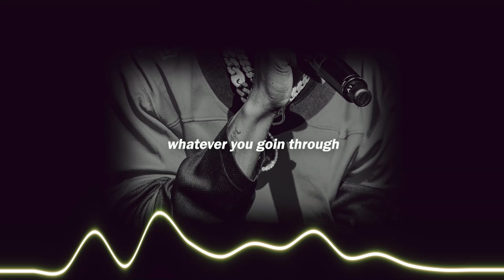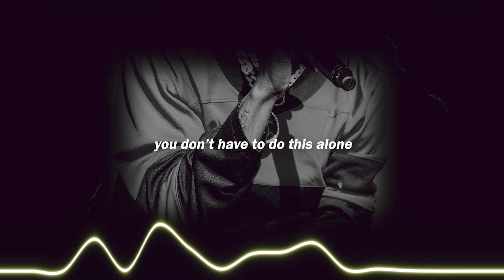[FREE] Polo G Type Beat 2023 - "Over It"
⚡SPECIAL PRICES FOR UPCOMMING ARTISTS⚡

🔌This beat is free for non-profit use. If you use it, you must credit me (prod. W$UP). For profit purposes purchase a lease.